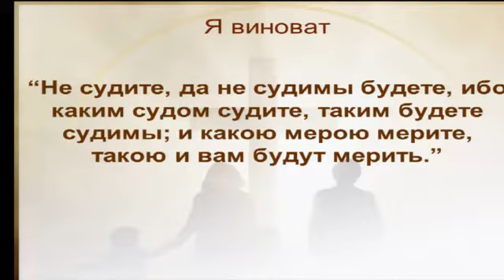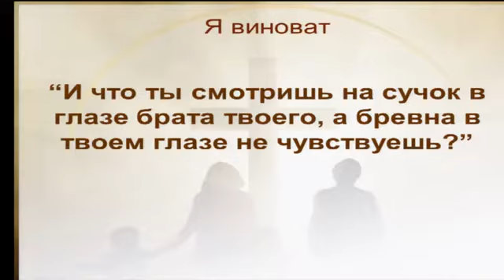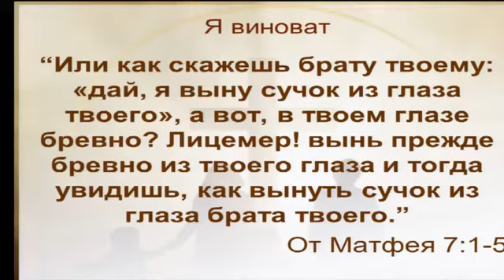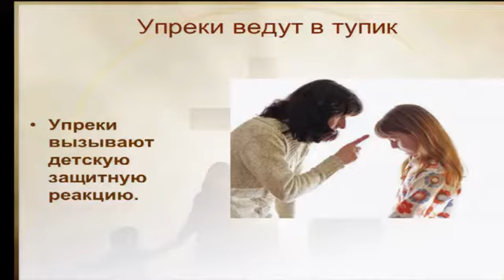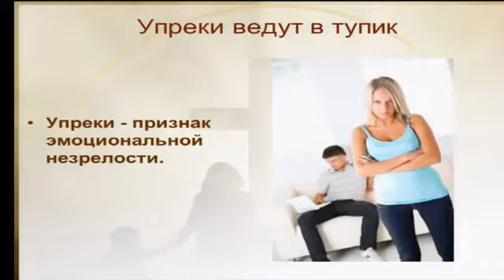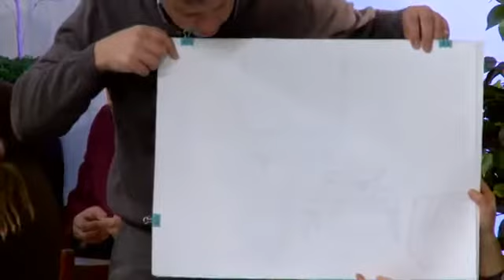6 Ты, ты, ты виноват часть 1